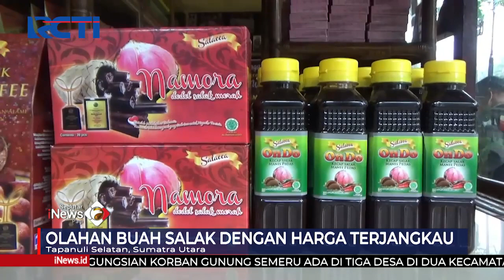Tapanuli Selatan Penghasil Buah Salak Terbaik SeputariNewsPagi 05/12